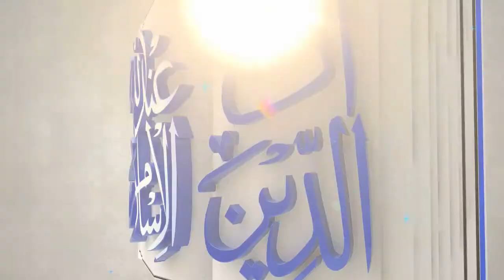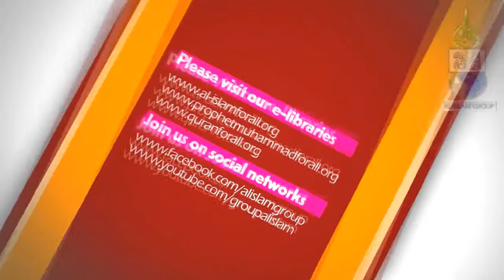Tilawat Surah Hashr Last verses by Qari Abdul Rahman Abdul Mateen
تلاوت سورۃ الحشر کی آخری آیت